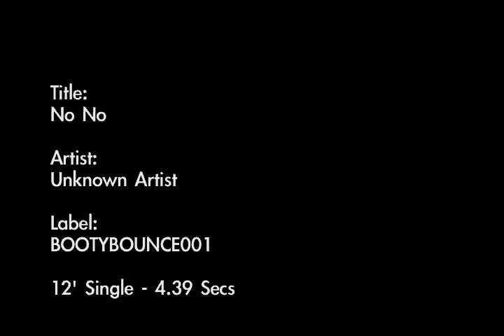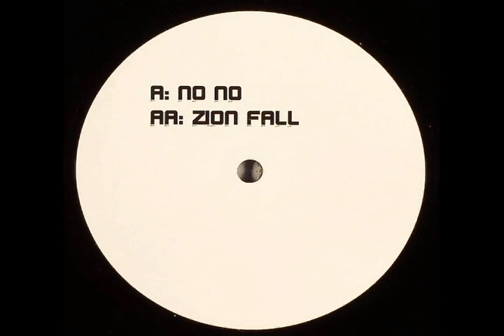No No You Dont Love Me - Booty Bounce (bootybounce001)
07 d&b remix of you dont love me released on booty bounce